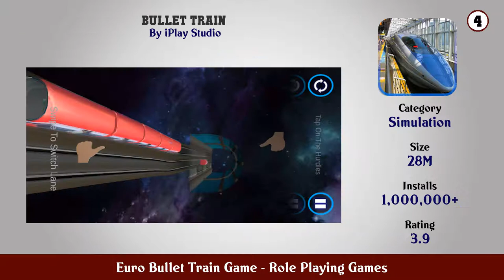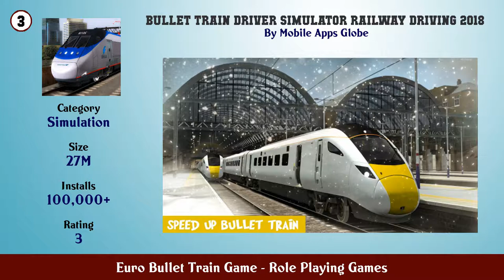Top 10 Euro Bullet Train Game Android Games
In this video we have listed Top euro bullet train game Android Games. This video is for information and reference purpose only.